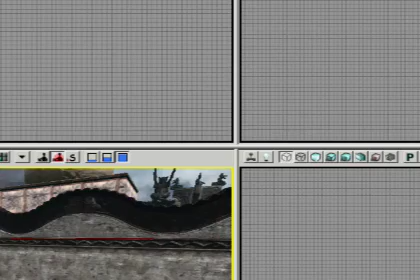Huit Immortels traversant la mer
le thème est une histoire du taoïsme en chine. Selon le récit des Huit Immortels traversant la mer.
Lien de référence:
C'est un jeu de combat avec des couleurs fabuleuses. Les joueurs peuvent bouger librement  dans la scène qui a un itinéraire circulaire avec des montagnes et les mers. Dans la procédure du jeu, il est nécessaire d'utiliser les nuages, pour traverser la mer. Les joueurs doivent éviter de tomber dans la mer et se noyer ; En plus, les joueurs peuvent arriver au jardin pour chercher des armes, il y aura des passages secrets.